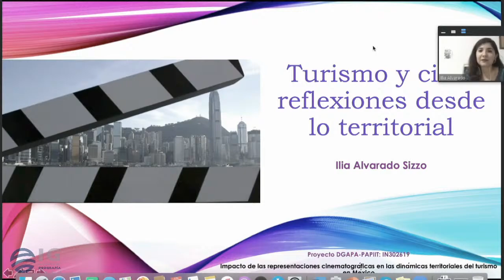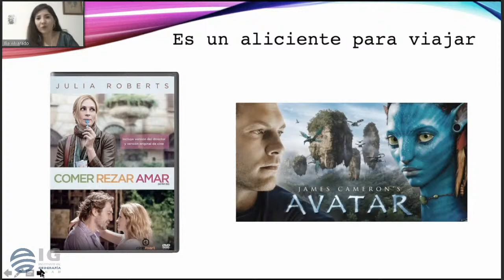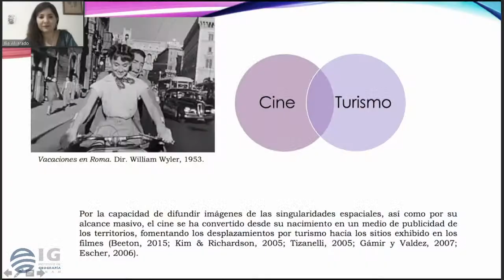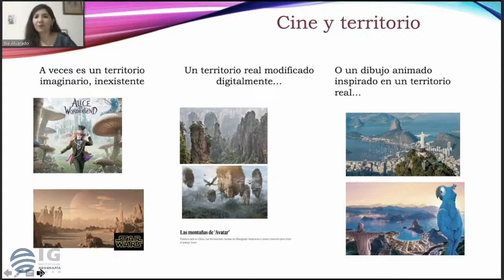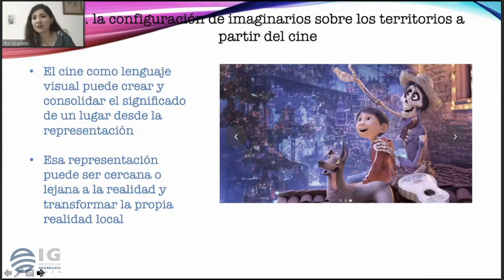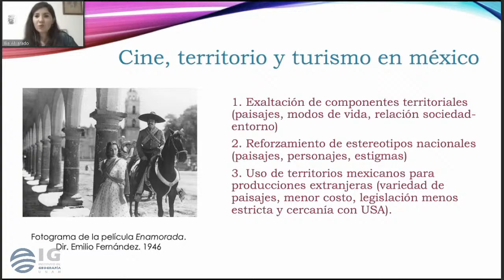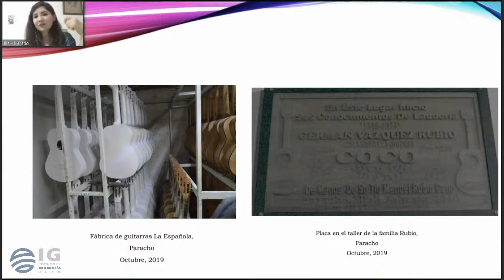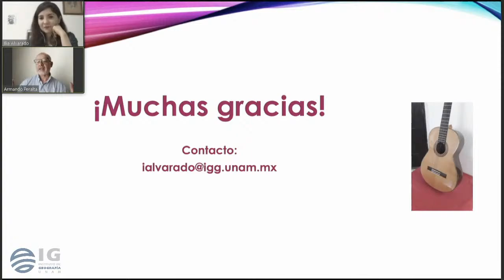Fórum 07 2020_2 - IGg UNAM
Charlas Académicas.

Turismo y Cine: Reflexiones desde lo territorial.

Dra. Ilia Alvarado Sizzo
Investigador del departamento de Geografía Económica, IGg UNAM